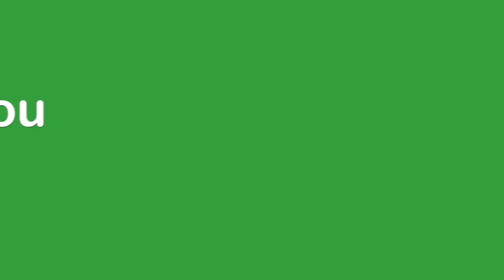EAT OFF YOUR FACE | Flippin' Katie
Katie's friend Annie returns from Malaysia and Katie and Ryan have an eating contest!  ♥ Another Flippin' Fun Video from Flippin' Katie!

KATIE is a hilarious 12 year old gymnast training Level 9, sister, friend,  and Coral Girl who loves pigs.  BRENNAN is a witty, fun-loving, athletic 13 year old water polo player, golfer and swimmer who aspires to be President! RYAN is a lovable 10 year old who sometimes acts CRAZY!  He is in 4th grade, loves golf, baseball, the trampoline, riding his bike, and swimming.

Brennan, Katie & Ryan live a Flippin' Fun life! Join their zany fun with family videos and daily vlogs!